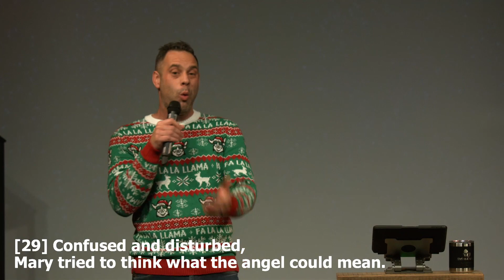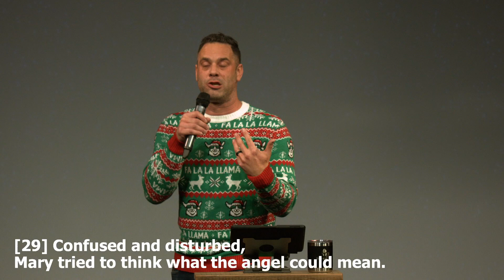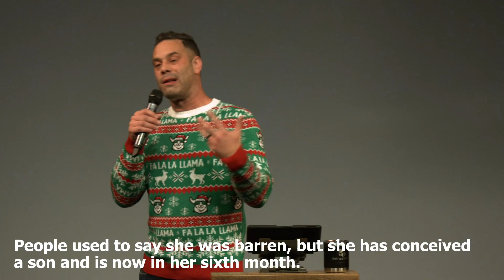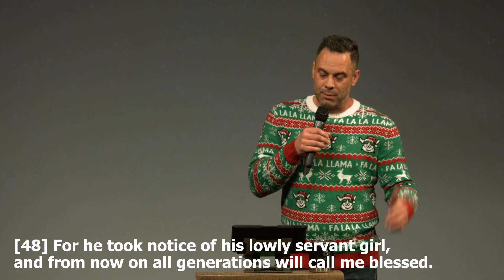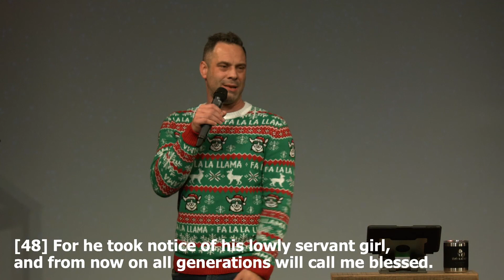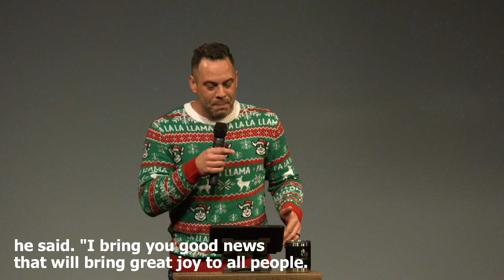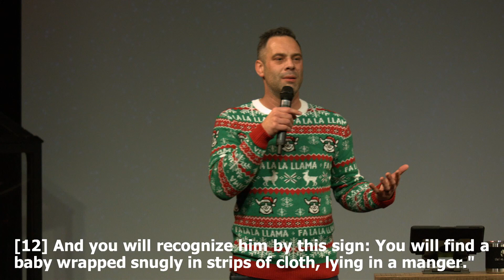The Lord's Joy Gives Us Strength in Difficult Times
00:00 - Joy

00:25 - [Luke 1.28-31] Gabriel appeared to her and said, "Greetings, favored woman! The Lord is with you!" [29] Confused and disturbed, Mary tried to think what the angel could mean. [30] "Don't be afraid, Mary," the angel told her, "for you have found favor with God! [31] You will conceive and give birth to a son, and you will name him Jesus.

02:20 - [Luke 1.36-38] What's more, your relative Elizabeth has become pregnant in her old age! People used to say she was barren, but she has conceived a son and is now in her sixth month. [37] For nothing is impossible with God." [38] Mary responded, "I am the Lord's servant. May everything you have said about me come true." And then the angel left her.

Praising God in the middle of ___________________ times brings joy.

04:41 - [Luke 1.46-48] Mary responded, "Oh, how my soul praises the Lord. [47] How my spirit rejoices in God my Savior! [48] For he took notice of his lowly servant girl, and from now on all generations will call me blessed.

Joy gives us the ___________________ we need.

06:07 - [Nehemiah 8.10c] Don't be dejected and sad, for the joy of the LORD is your strength!"

Don't let the _______________ _______________ your joy.

09:23 - [Psalm 30:5] For his anger lasts only a moment, but his favor lasts a lifetime! Weeping may last through the night, but joy comes with the morning.

Jesus is the ___________ _________ who can bring us joy.

14:08 - [Luke 2:8-12] That night there were shepherds staying in the fields nearby, guarding their flocks of sheep. [9] Suddenly, an angel of the Lord appeared among them, and the radiance of the Lord's glory surrounded them. They were terrified, [10] but the angel reassured them. "Don't be afraid!" he said. "I bring you good news that will bring great joy to all people. [11] The Savior--yes, the Messiah, the Lord--has been born today in Bethlehem, the city of David! [12] And you will recognize him by this sign: You will find a baby wrapped snugly in strips of cloth, lying in a manger."